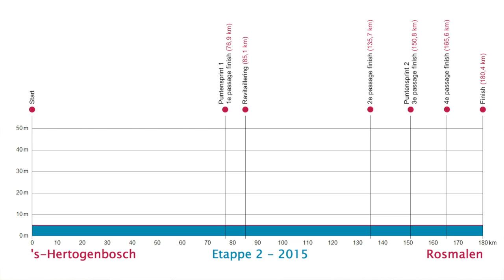Vooruitblik Maurits Lammertink: Den Bosch - Rosmalen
Wielrenner Maurits Lammertink reed zich in de afgelopen jaren meermaals in de kijker tijdens de Ster ZLM Toer. Voor de editie van 2015 kijkt hij vooruit naar alle etappes. Ditmaal vertelt hij over de tweede etappe. Die start in Den Bosch en finisht in Rosmalen. Een kans voor de sprinters of juist voor aanvallers? Lammertink, die rijdt voor Team Roompot - Oranje Peloton, doet opnieuw zijn verwachtingen uit de doeken.